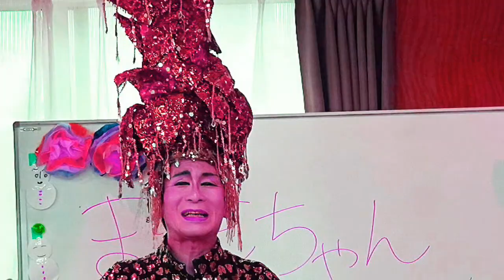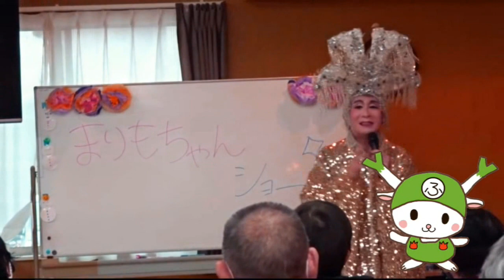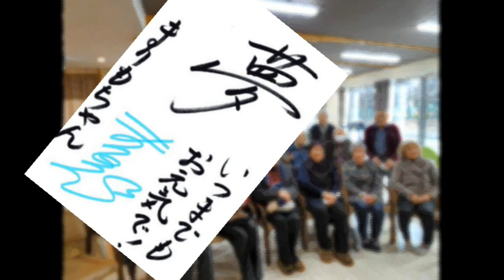七丁目のいきいきサロン まりもちゃんライブ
デイサービスセンター「桜寿鶴ことぶき」の会場に、ものまねタレント まりもちゃんが来演。沢山のレパートリーの中から、美空ひばりさんなどの歌と ものまねを披露していただき、お別れには直筆カードを一人一人に頂戴しました。テレビやラジオでご活躍中のご来演、楽しい時間をいただき皆さんが 感謝 感激していました。
まりもちゃんは、70～80年代の女性歌手のヒットパレード中心に全国でお楽しみショーを公演しているパフォーマーです。
いきいきサロンは、自治会とボランティアが協同で企画運営をしている、地域みんなの交流の場です。
「桜寿鶴ことぶきデイサービスセンター」は、頭・体・心の三大リハビリを提供している 、同地区にある民間施設です。